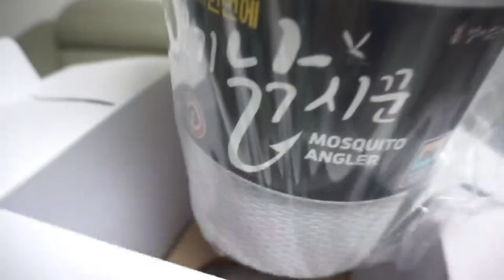모기퇴치기 모기트랩 모기낚시꾼 개봉기! 한달사용리뷰까지~